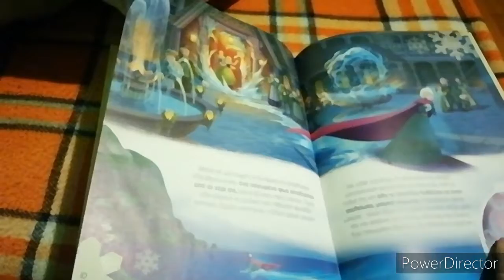μαγικά ηχογραφημένα παραβιθαι φρουδεν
Ψιχρα και αναποδα